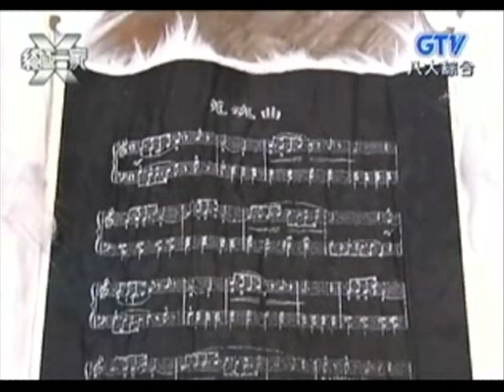魔三部曲 [蒐魂曲、洗魂曲、安魂曲] - 东城卫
(演奏)
终极一家  电视原声带